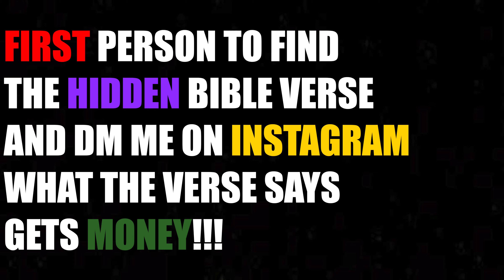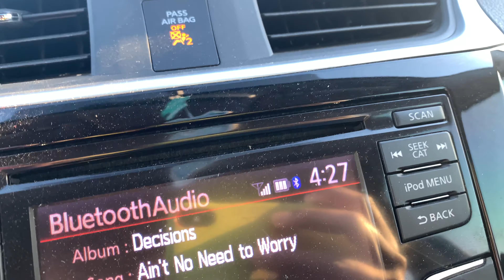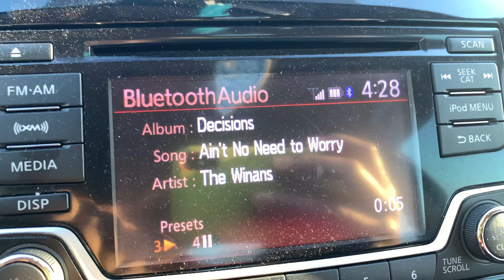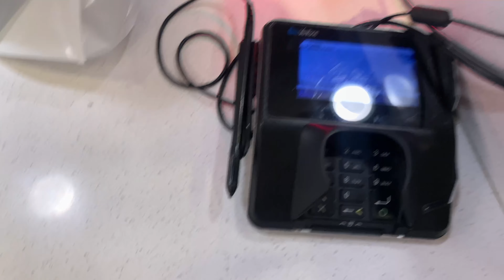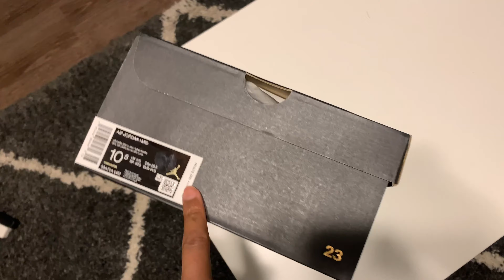Jordan 4 Red Thunder MALL PICKUP VLOG (Life of a Sneaker Reseller)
Mathew 6:33 - Seek the Kingdom of God above all else, and live righteously, and he will give you everything you need.

Life of a Sneaker Reseller (SolePriorities, Solestation, & More!)

P.S.